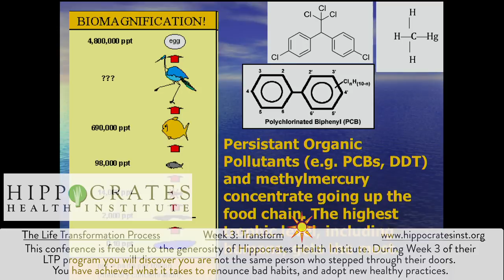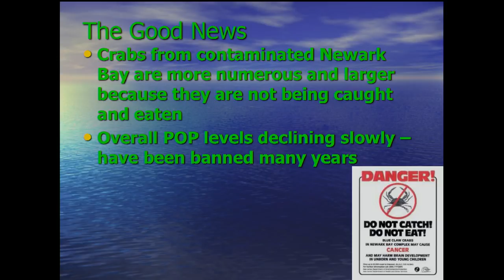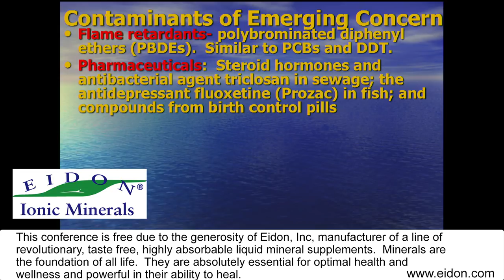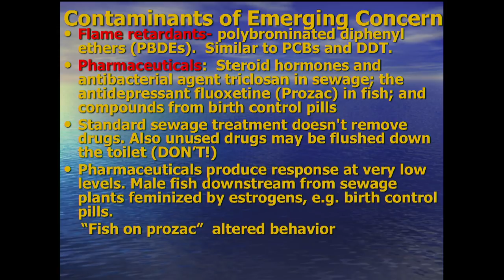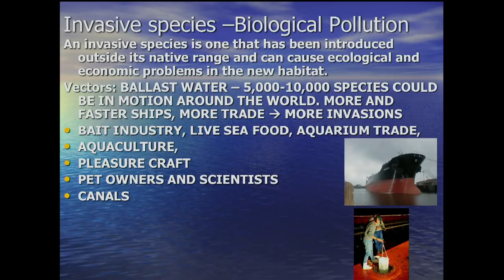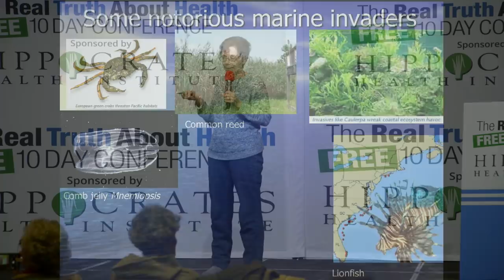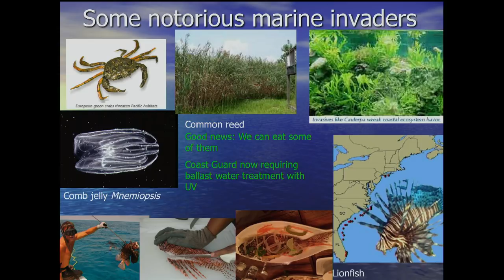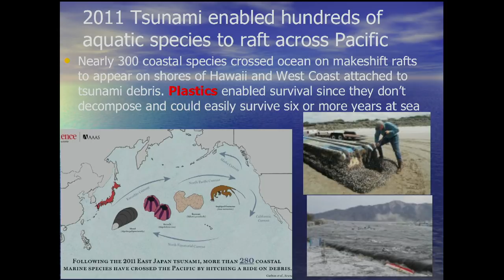There Is Mercury In Your Tuna Fish And Swordfish, And Pharmaceutical Drugs In The Water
Marine pollution occurs today in varied forms--chemical, industrial, and agricultural and the sources of pollution are endless. In recent history, we've seen oil spills, untreated sewage, eutrophication, invasive species, heavy metals, acidification, radioactive substances, marine litter, and overfishing, among other significant problems. Though marine pollution has long been a topic of concern, it has very recently exploded in environmental, economic, and political debate circles; scientists and non-scientists alike continue to be shocked and dismayed at the sheer diversity of water pollutants and the many ways they can come to harm our environment and our bodies.

Judith Weis covers marine pollution from numerous angles, each fascinating in its own right. Beginning with its sources and history, she discusses common pollutants, why they are harmful, why they cause controversy, and how we can prevent them from destroying our aquatic ecosystems

Dr. Judith S. Weis is a Professor Emerita of Biological Sciences at Rutgers University, Newark. She received her bachelor’s degree from Cornell University and MS and Ph.D. from New York University. Her research focuses mostly on estuarine ecology and ecotoxicology, and she has published well over 200 refereed scientific papers, a technical book on marine pollution, co-edited a book on “Biological Invasions and Animal Behaviour” as well as several books for the general public. These include a book on salt marshes (“Salt Marshes: A Natural and Unnatural History”), a book on fish (“Do Fish Sleep?”), a book on crabs (“Walking Sideways: The Remarkable World of Crabs”), and a book on marine pollution (“Marine Pollution: What Everyone Needs to Know”).

 She is interested in stresses in estuaries and salt marshes (including pollution, invasive species, and parasites), and their effects on organisms, populations, and communities. Particular areas of focus have been effects of contaminants on growth, development, behavior, and predator/prey interactions; development of pollution tolerance in populations living in contaminated areas; effects of contaminants and parasites on behavior and ecology; interactions of invasive and native species; the role of mangroves and salt marsh grasses as habitat; effects of invasive salt marsh plants on estuarine ecology and contaminants. Much of her research has been in estuaries in the NY/NJ area, but she has also done research in Indonesia and Madagascar.

 She serves on the editorial board for BioScience. She is a Fellow of the American Association for the Advancement of Science (AAAS), was a Congressional Science Fellow with the U.S Senate, and a Fulbright Senior Specialist in Indonesia. She has been on numerous advisory committees for USEPA, NOAA, and the National Research Council, served the United Nations Environment Programme as a lead author of Global Environmental Outlook (GEO-5 and GEO-6 North America) and the World Ocean Assessment and chairs the Science Advisory Board of the NJ Department of Environmental Protection. She was the Chair of the Biology Section of AAAS, served on the boards of the Society of Environmental Toxicology and Chemistry (SETAC), the Association for Women in Science (AWIS), and the American Institute of Biological Sciences (AIBS), of which she was the President in 2001. In 2016, she received the Merit Award from the Society of Wetland Scientists.